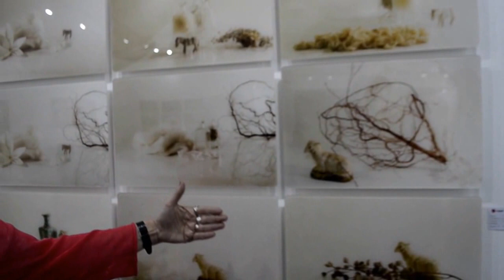Galeria de Arte Imaginario en Lima Photo 2016.Video reporte.- Javier Espichán Gambirazio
Galería de Arte Imaginario  en Lima Photo 2016
Entrevista a Laura Garimberti
 Video reporte.- Javier Espichán Gambirazio